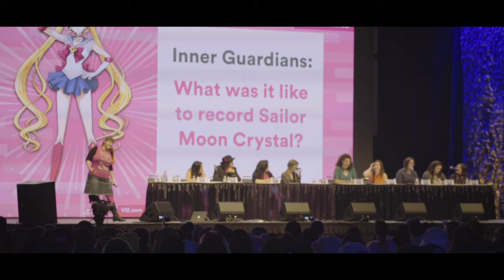Anime Expo 2016: By the Numbers AX 16 Statistics | Record Breaking Year! OVER 100,000 in attendance!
2016 was another big year for Anime Expo, we broke our record numbers as we brought together fans and industry members to celebrate Japanese pop culture!

“Anime Expo, produced by The Society for the Promotion of Japanese Animation (SPJA), presented its 25th event this past weekend at the Los Angeles Convention Center, celebrating with a variety of appearances and performances. Attendance increased by more than 10% over the previous year, making 2016 the biggest year ever for Anime Expo and continuing the ongoing growth trend since the event first took place.

Unique attendance for Anime Expo reached 100,420, marking a 10% increase of attendees from 2015. Overall turnstile attendance was marked at 304,799, representing a 15% growth increase from last year.

The Exhibit Hall featured 40% more space versus previous years and more than 100 guests, performers, and guest of honor were on-site to mingle with attendees and provide special performances, sneak peaks and premiers.

Highlights of the four-day long expo included the world’s first Anisong World Matsuri event, featuring a variety of live music and experiential performances. DJ TeddyLoid, electronic pop icon, performed a live set during the event’s fashion show, and additional performances included J-pop band Dempagumi.inc performing the newly released “Phantom of the Kill.” The Cowboy Bebop Jazz Cat Experience gave an immersive presentation with music, storytelling, and visuals celebrating one of the most influential and celebrated anime of all time, Cowboy Bebop.

Director Makoto Shinkai treated attendees to the world premiere of “your name,” a film that was completed only a few days before it was shown at Anime Expo. Attendees also had the first look at clips from season two of the original series FLCL, co-produced by Toonami. Other anime industry top names in film and entertainment at Anime Expo included Shoji Kawamori, Kenji Horikawa, and Nami Sano, to name a few.

Parties, demos, and panels filled the weekend and attendees had the opportunity to interact with featured guests including Cosplay Senpai participants like Stella Chuu, Vampy Bit Me and J. Hart. Video game creators Koji Igarashi (Castlevania, Bloodstained), Keiji Inafune (Mega Man) and Kotaro Uchikoshi (Zero Escape) were on hand to discuss their latest work.

Anime Expo 2016 worked with over 1,500 volunteers to make the event run smoothly for all attendees. More than 70,054 volunteer hours were put in over the 4-day event.”